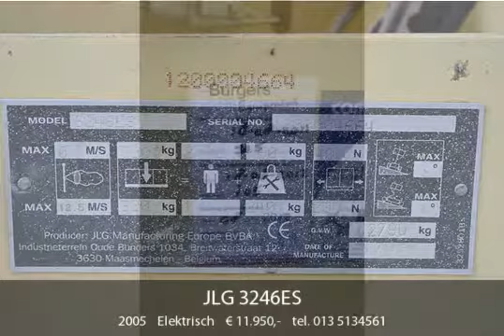JLG 3246ES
Voor meer info:

Burgers Equipment BV
De Sonman 22A
5066 GJ Moergestel
NEDERLAND

Bouwjaar: 2005
Brandstofsoort: Elektrisch
Type: Hoogwerker
Bedrijfsuren: 317
Algemene staat: goed

Opties: Originele kleur

Burgers Equipment
De Sonman 22a
5066GJ Moergestel